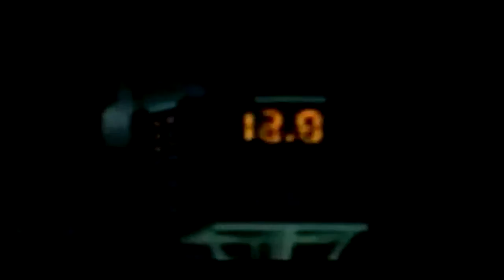How To Stay Confident During Games | Shooter's Mindset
This video is on staying confident when things are not going your way.